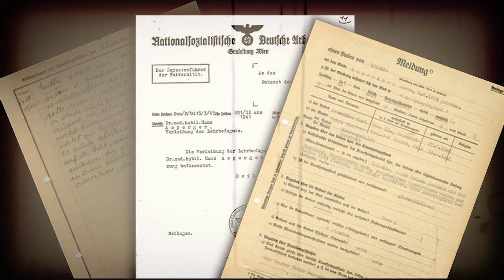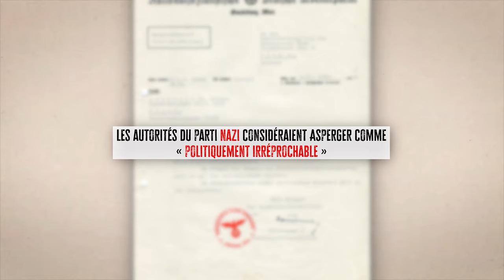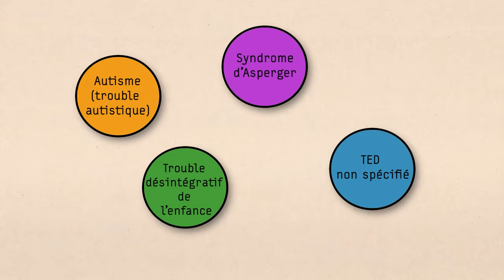Dr Asperger : l'horrible histoire nazi des enfants autistes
Voici l'histoire incroyable mais aussi un peu glauque du Dr Asperger. Dans cette vidéo je te montre comment ses recherches sur l'autisme pendant la Seconde Guerre Mondiale nous poussent à questionner les origines de nos connaissances actuelles. Cette vidéo est un mix entre science, histoire et dilemmes moraux, avec des révélations qui vont te faire voir les troubles du spectre autistique sous un autre angle ... enfin j'espère.

00:00 - 00:26 - Introduction
00:27 - 01:43 - Qui est le Dr Asperger ?
01:44 - 02:17 - Asperger et les nazis
02:18 - 02:54 - WW2
02:55 - 03:54 - Asperger, héros ou monstre ?
04:07 - 04:28 - Pourquoi ca s'appelle Syndrome d'Asperger ?
04:29 - 05:17 - Est-ce que c'est éthique ?
05:18 - 05:52 - Trouble du Spectre Autistique (TSA)
05:53 - 06:31 - La stigmatisation du diagnostique
06:32 - 07:15 - Faut arrêter de dire "Syndrome d'Asperger"
07:16 - 07:51 - Qu'est ce qu'on peut faire ?

Ecriture et recherche journalistique : Axel Juin & Gonzalo Ruiz
Montage : Frédérique Gayrin